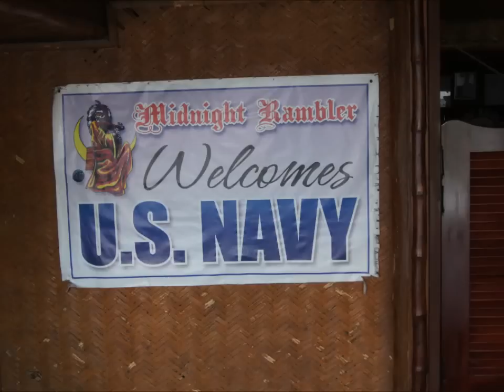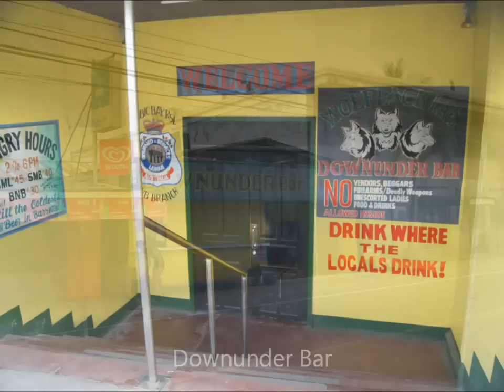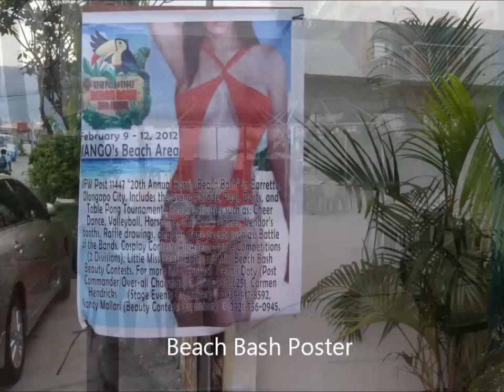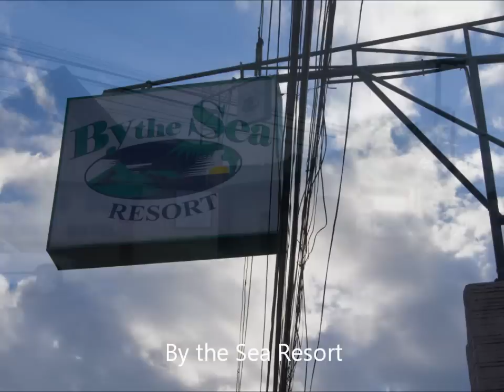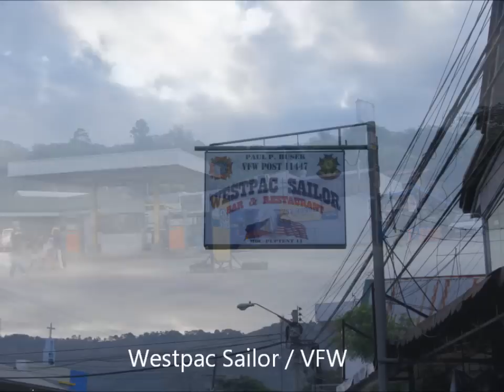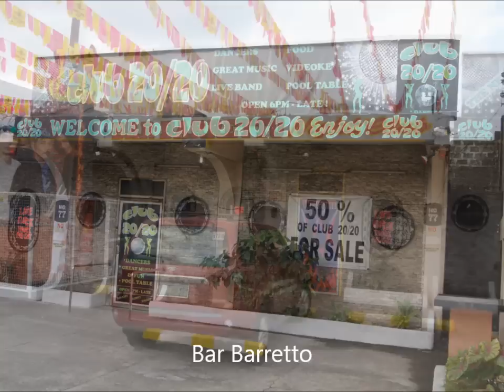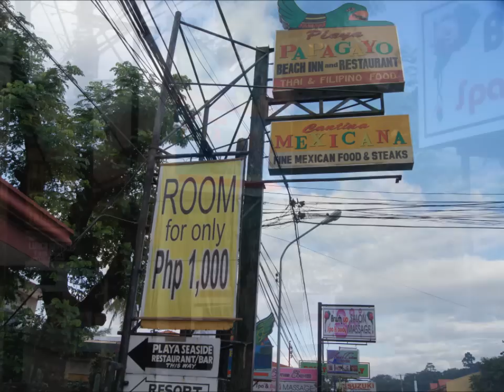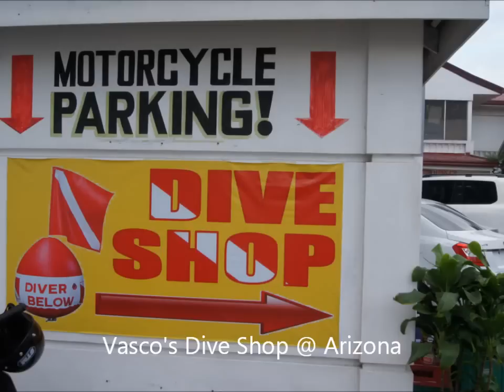Here Philippines present an early morning Barrio Barretto, Subic Bay, walkabout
Here Philippines present an early morning Barrio Barretto, Subic Bay, Walkabout along the National Highway